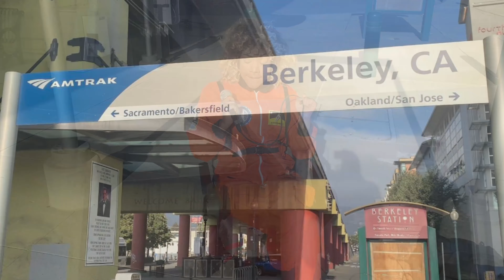"Under The Tracks"~Ep.#1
** Enjoy Krystina Wray Jackson aka "Bombsell BlaQ" performing "Intentions" by Justin Bieber **

Artist/Singer: Krystina Wray Jackson    @KrystinaWrayJackson
Videographer: Tisa T. Peyton    @Tynomite_LOVERevolution
Exec. Producers: Krystina Wray Jackson & Tisa T. Peyton
Editor: Tisa T. Peyton
Stylist/Makeup: Robyn Jackson    @RBYNArt